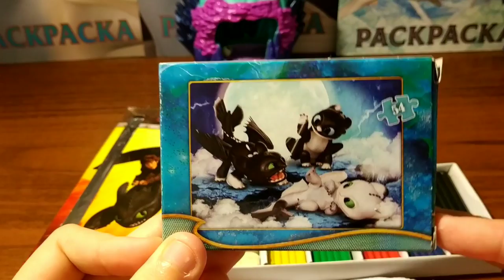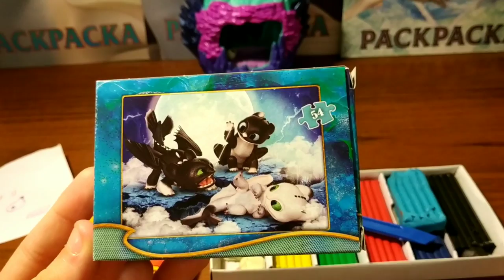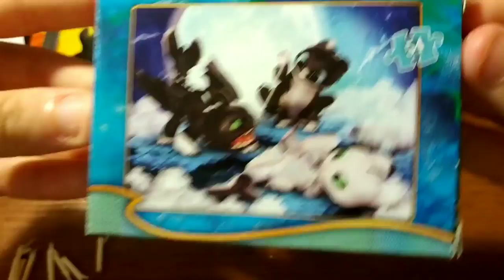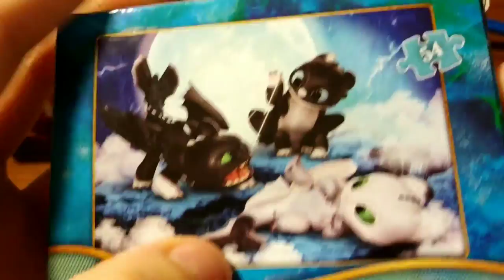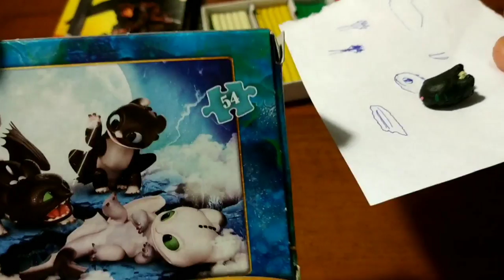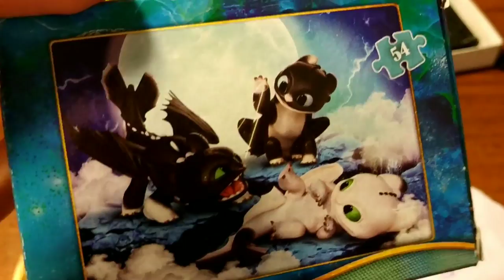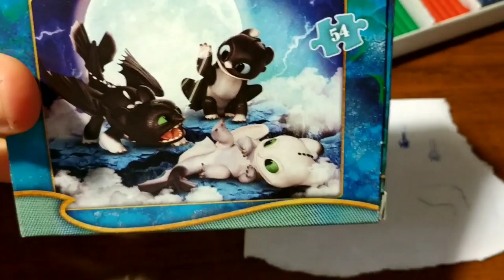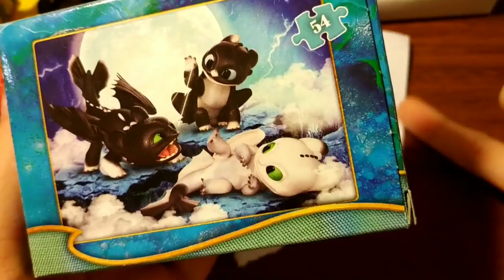Дети Беззубика и Дневной Фурии. Мастер-класс. Как приручить дракона.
Как сделать из пластилина деток Беззубика и Дневной Фурии
На развитие канала можно прислать сюда: